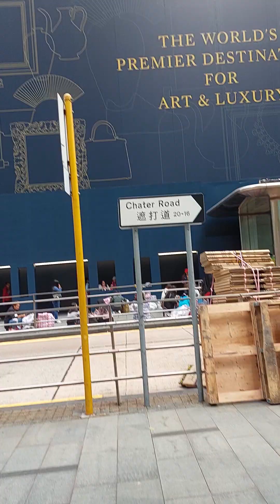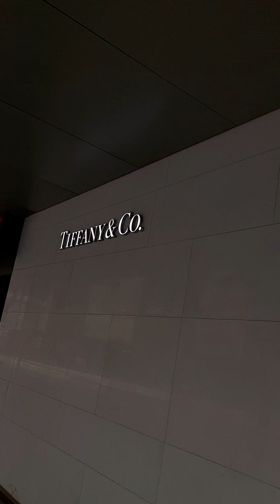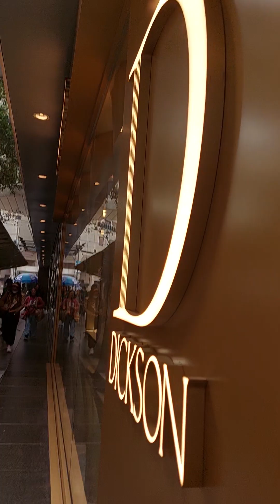ukay ukay sa hongkong